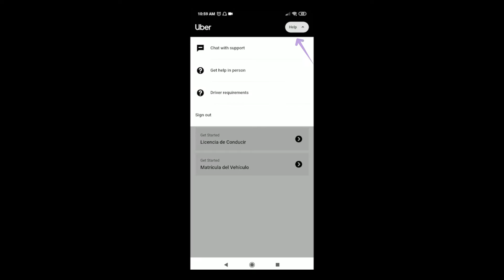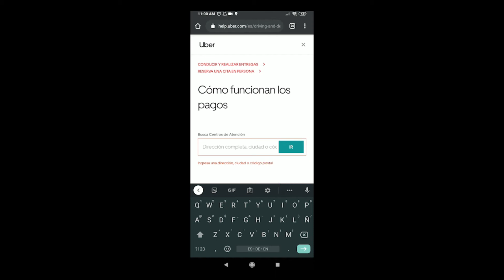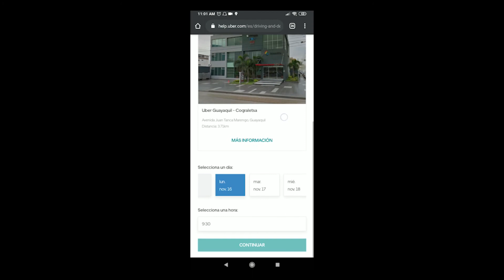Cómo sacar cita en UBER📱⏱️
Parece fácil, pero los que hemos querido reclamar algo en Uber sabemos que no ha sido fácil conseguir reservar una cita por medio de la app, y es que todo se trata del programa😐
Debes descargarte Uber driver y nadie te lo dice :s aquí te enseño cómo hacer todos los pasos para que reserves una cita sin tanto lío 😱